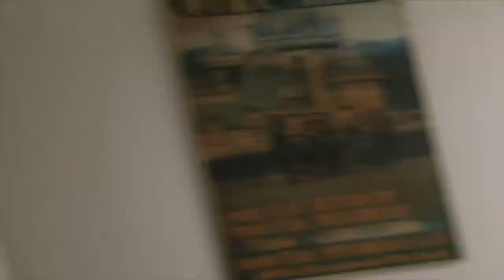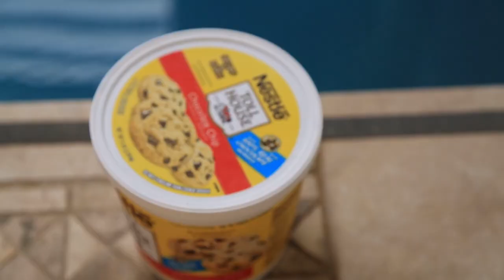SCUBA DIVING IN OUR MANSION!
We have arrived at our mansion in Hawaii with the indoor pool! We also did a little bit of scuba diving in the indoor mansion! The mansion pool is indoor and Gavin decided to go scuba diving fully geared up with his spear Harpoon! ENJOY! Make sure you guys turn on your post notifications for a chance to win a shoutout, EVERY DAY! Thank you guys for watching, and we'll see you tomorrow!

Beau Bros
25060 Hancock Ave., Ste 103-520